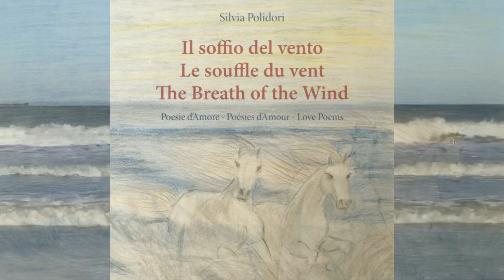INTERCONTINENTAL AWARD OF LITERARY ART “THE NINE MUSES” (IT)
10/06/2023
Napoli, Teatro Diana
Cerimonia di premiazione Premio intercontinentale di arte letteraria “Le nove muse”
2ª classificata nella sezione ‘Voci dal mondo’ per il libro edito di poesia "Il soffio del
Vento"

Naples, Diana’s Theatre
Award ceremony of the Intercontinental Prize of Literary Art “The Nine Muses”
2nd ranked in the section ‘Voices from the world’ for the published book "The Breath of the Wind"